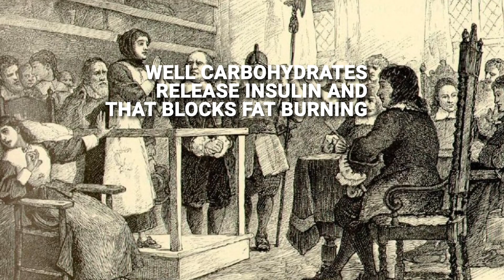What Happens When You Don't Eat for 24 Hours? | What the Fitness | Biolayne | Layne Norton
This week's What the Fitness reveals the miracles of just not eating food.  Never eat food.  If you do eat food, don't.  24 hours is all it takes to turn your body into a fat burning miracle healing machine.